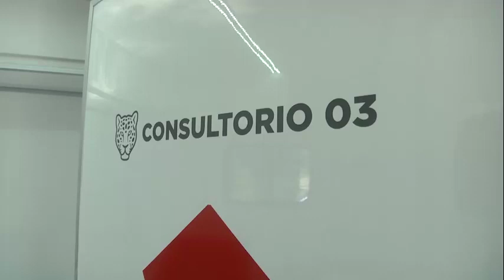Vecinos y visitantes de Tigre participaron de la caminata ALCO 2019 contra la obesidad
La Asociación de Lucha Contra la Obesidad eligió al distrito por tercer año consecutivo para su campaña nacional que promueve la actividad física. El Municipio presentó el programa "La Salud Pesa a tu Favor" para promover el bienestar saludable en la comunidad, con la presencia del intendente Julio Zamora y el titular de la entidad, Alberto Cormillot.

Tigre fue el escenario elegido por la Asociación de Lucha Contra la Obesidad (ALCO) para su tradicional caminata que promueve la actividad física a nivel nacional. Por tercer año consecutivo cientos de vecinos y visitantes se sumaron a la propuesta, en la que el Instituto Municipal de Alimentación Saludable y Nutrición (IMASN) brindó hidratación e información sobre sus talleres en el distrito. En este contexto, el Municipio lanzó el programa "La Salud Pesa a tu Favor" con la premisa de que la comunidad local adopte cada vez más hábitos saludables en materia alimenticia y la realización de actividades físicas. La iniciativa fue anunciada por el intendente Julio Zamora, junto al prestigioso nutricionista Alberto Cormillot.

"Estamos muy agradecidos con la Fundación ALCO por haber elegido a Tigre, por tercer año consecutivo, para realizar esta caminata en donde cada vez más gente participa. Esto tiene que ver con una política activa del IMASN con el objetivo de brindar herramientas saludables a los vecinos", sostuvo el jefe comunal, y agregó: "Desde el Municipio generamos infraestructura en los espacios públicos, como las sendas aeróbicas y los puntos saludables, que promueven e incentivan a los vecinos a realizar actividad física y llevar una vida sana".

Bajo un sol radiante en el centro de la ciudad, se congregaron más de 1.000 personas, entre vecinos e integrantes de diversas sucursales de ALCO del país. Los caminantes emprendieron su recorrido por Av. de las Naciones Unidas, el puente Dardo Rocha, la calle Lavalle y el puente Sacriste. El evento contó con el apoyo de diversas organizaciones, como la Fundación Cormillot y el Club de Leones Internacional.

El Dr. Alberto Cormillot acompañó a los presentes durante la caminata, y comentó: "Esta gran convocatoria es resultado de la organización del Municipio de Tigre y la Fundación ALCO. Esto demuestra que hay mucha gente dispuesta a luchar contra la obesidad y mejorar su calidad de vida. Las políticas públicas en nutrición son fundamentales porque la gente necesita ser ayudada en esta problemática, y eso es lo que hace Tigre desde el IMASN".

En el transcurso de la mañana, Zamora recorrió una nueva unidad sanitaria móvil, que llevará el nombre "Dr. René Favaloro". Además, los vecinos pudieron aprender la técnica de Reanimación Cardiopulmonar (RCP) a cargo del Servicio de Emergencias (SET).

Entre sus políticas públicas vinculadas al bienestar de los vecinos, Tigre mantiene su plan el plan de remodelación y construcción de espacios saludables. En esa línea, el distrito ya cuenta con sendas aeróbicas en sus 11 localidades, para el disfrute de toda la comunidad.

Consultado por el novedoso programa "La Salud Pesa a tu Favor" -que fue presentado durante la jornada-, el secretario de Salud, Fernando Abramzon, explicó: "Dentro de las actividades que estamos generando desde el Municipio en esta lucha contra la obesidad, lanzamos un concurso en donde todos los vecinos se podrán anotar y, si bajan de peso y cumplen con las bases propuestas, serán reconocidos con importantes premios. Esto es una forma de estimular a la gente para que baje de peso y mejore su salud".

La inscripción online al programa estará disponible a partir del 1 de octubre de manera on line En tanto que, para la modalidad presencial pueden consultarse Quienes deseen participar deben ser vecinos mayores de 18 años. Consistirá en un control y seguimiento del peso de los participantes que deberá realizarse en los polideportivos municipales asignados durante tres meses desde su primer pesaje.

Previo a la largada, se proyectaron videos de iniciativas y propuestas que lleva adelante ALCO, con la premisa de difundir los hábitos saludables, la actividad física y la sana alimentación.

María, vecina de San Fernando e integrante de ALCO Tigre, agradecida por la organización, comentó: "Tenemos un grupo hermoso en donde todos nos ayudamos. Esta caminata nos hace muy bien, estamos disfrutando mucho el día". Por su parte Enrique, también integrante de ALCO Tigre, dijo: "Esta iniciativa es espectacular, a mi me encantó. Yo pesaba 120kg y no me importaba nada, un día vine a ALCO Tigre y gracias a ellos ya llevo bajados 24kg. La verdad me encanta, y no pienso abandonar".